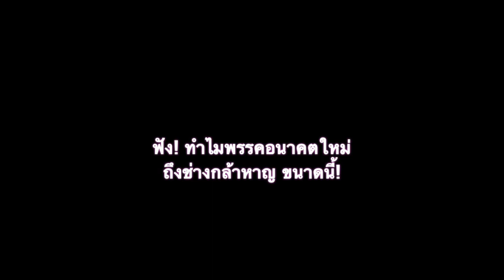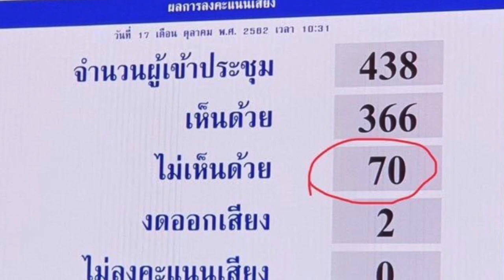ชาวเน็ตลั่น! ยิ่งฟัง ยิ่งรัก พรรคอนาคตใหม่!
ฟัง! ทำไมพรรคอนาคตใหม่  ถึงช่างกล้าหาญ ขนาดนี้!

1.) .“ปิยบุตร”ค้าน”พรก.”โอนอัตรากำลัง-งบทัพบก กองทัพไทย กลาโหม ไปหน่วยถวายความปลอดภัยฯ(คลิป)

จากนั้นได้มีชาวเน็ตเข้ามาแสดงความคิดเห็น อาทิเช่น.